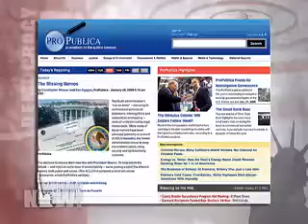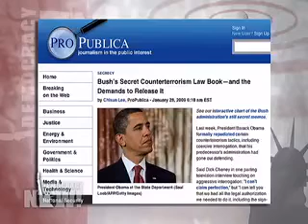Demands to release Bush war memos increase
Bush's Secret Counterterrorism Law Bookâand the Demands to Release It

We take a look at the Bush administrationâs secret Justice Department memos on detention, interrogation, surveillance and prosecution. These opinions were issued by the Office of Legal Counsel and advised the executive branch on the legality of a range of tactics in fighting the so-called âwar on terror.â A few of these records have been made public, but many remain secret, including those relating to the Bush administrationâs domestic surveillance program. The investigative website ProPublica has compiled the first public database of all that is currently known about these memos.